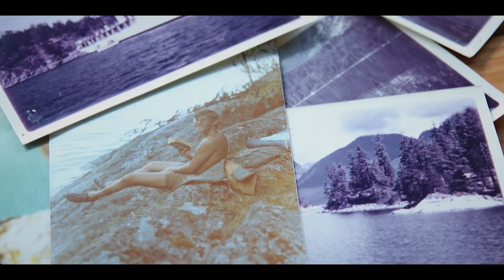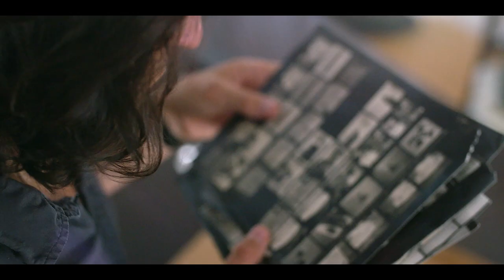The Passage - Official Trailer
In 1974, my 20-year-old parents and uncle Andy built their own canoes, launched them into the Pacific, and became some the first people in modern history to canoe from Washington to Alaska up the Inside Passage. My brother and I grew up paddling those wooden canoes in the Virginia rivers and the 1974 adventure became legend in our family - shaping who we’ve become, how we view our parents, and how our parents view themselves. In the summer of 2017, we renovated those canoes and with our aging parents completed their 1974 journey. The Passage is a story about growing up, growing old, and the wild places that define us.

Film by Day's Edge Productions

Supported by NRS